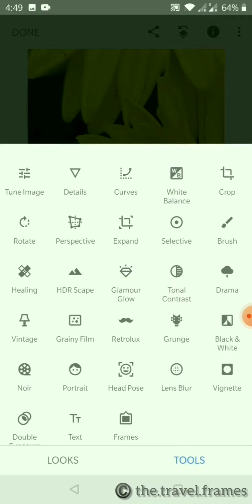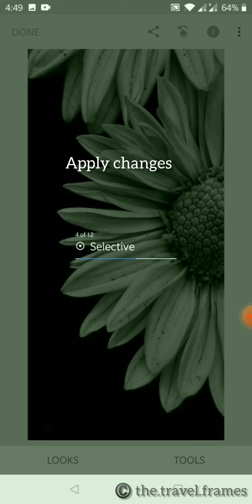Snapseed editing in 2 minutes!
A 2 minute editing tutorial using Snapseed editing tool! Hope you like it :)